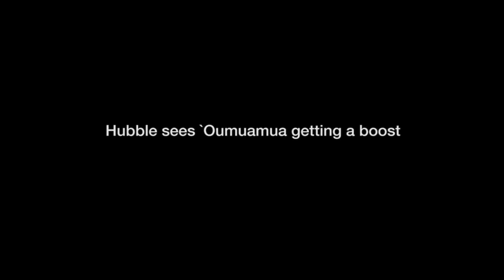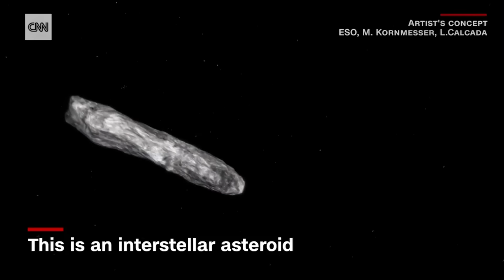LA VIDA EN LA TIERRA COMENZÓ CUANDO OBJETOS INTERESTELARES COMO OUMUAMUA SE ESTRELLARON AQUI?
El 19 de octubre de 2017 , los astrónomos del estudio Pan-STARRS detectaron por primera vez un objeto interestelar (ISO) que pasaba por nuestro Sistema Solar. El objeto, conocido como 1I/2017 U1 Oumuamua, suscitó un importante debate científico y sigue siendo controvertido hoy en día.